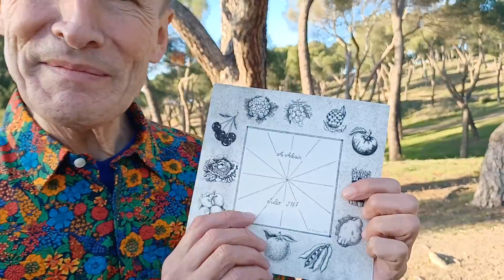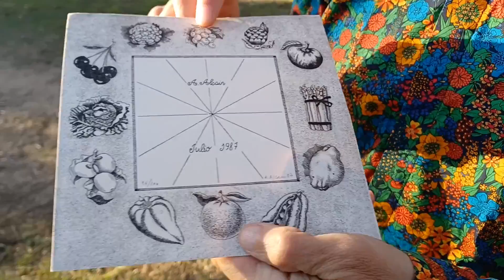En la Dehesa De la Villa con el reloj de Alfredo Alcaín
Luis Mayo pasea por la Dehesa De la Villa y nos trasmite su pasión por el arte.